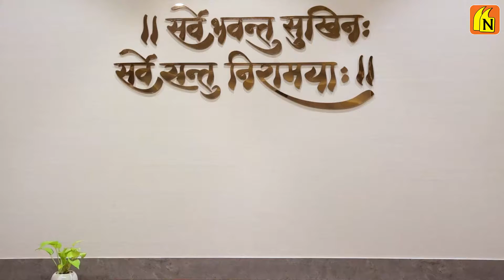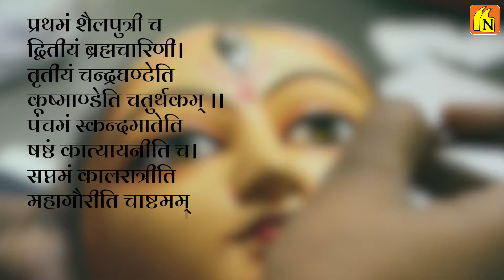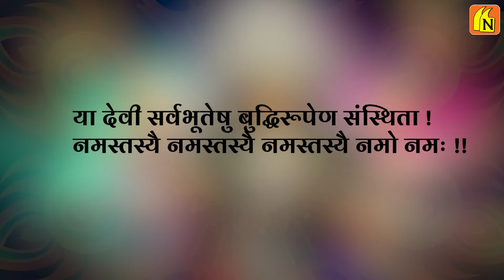The Science behind NAVRATRI | Why we celebrate NAVRATRI | Newsistaan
The nine days of Navratri are dedicated to worshipping the nine avatars of Goddess Durga, one on each day. Devotees also fast on all these nine days to please the Goddess and to seek her blessings.

The celebration of Sharad Navratri 2021 has at long last started today, 7 October, and will be commended till 15 October. Seen during the Hindu month Ashwin, Navratri marks the coming of Goddess Durga on Earth and represents the triumph of good over evil.

The nine days of Navratri are committed to adoring the nine symbols of Goddess Durga, one on every day. Enthusiasts additionally quick on this load of nine days to satisfy the Goddess and to look for her endowments. Certain individuals are quick on each of the nine days while some are quick in jodas (couple), the initial two, or the most recent two days of Navratri.